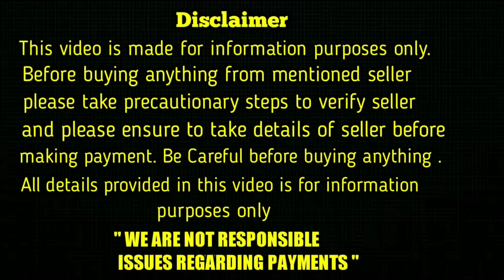top quality Shihtzu Puppies for sale in telugu/9000205200, 9032185211/aj pets